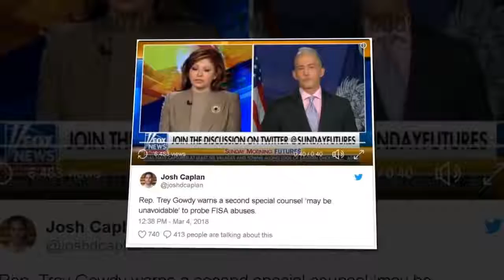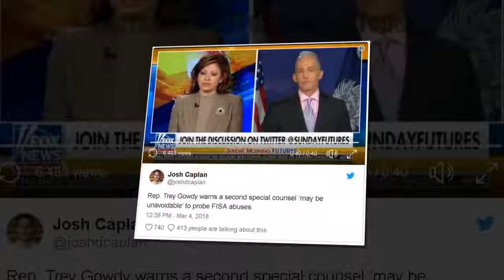Trey Gowdy Just Said the 3 Words That Will Keep Obama Up at Night – ‘We’re Trending Perhap